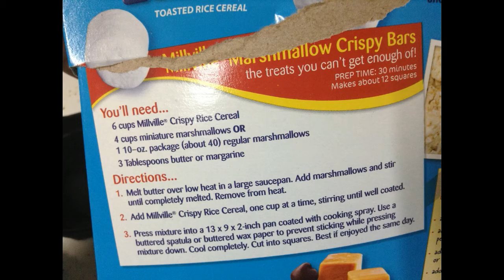Daily vLog - All Aldi Ingredient Rice Crispy Treat - Book Updates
~ Sunday - Meal Plan in Review - What We Ate Last Week!
         - Bonus Aldi Insider Ad review!!!
~ Monday - video, Shop along and grocery haul.
~ Tuesday - No Spend encouragement and Financial Thoughts
~ Wednesday - Making my Shopping List and Look at the Ads
~ Thursday - NotComplicated Cooking
~ Friday - Every Dollar Budget Tool Weekly Update

GENERAL INFO